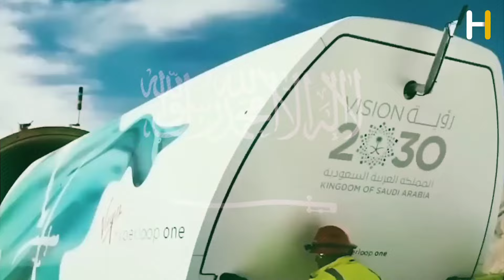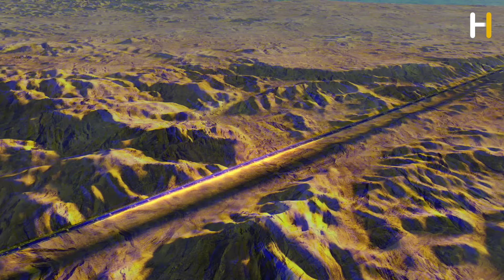THE LINE Latest Insane Construction Update 2024 |Neom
Drone footage reveals, the line Neom construction update 2024!
There is an incredibly rapid development of ‘The Line’ in Neom, which has witnessed the world’s largest piling operation in march 2024.
NEOM is an ambitious project by Saudi Arabia to build a new, futuristic city in the northwestern Tabuk Province. It’s envisioned as a hub for innovation and is part of the Saudi Vision 2030 plan to diversify the economy.

In this video, we will examine construction progress and the latest updates on ‘The Line’ and the Neom regions, which aim to transform Saudi Arabia and the world by 2030.

00:00 Neom construction update 2024:
The Neom city aims to operate on 100% renewable energy and function as a special economic zone with its own tax and labor laws. The total planned area is about roughly the size of Belgium. NEOM consisting of 10 regions, each with a unique purpose and vision.

01:20 Epicon, neom:
is a luxurious destination within NEOM, a sustainable regional development in northwest Saudi Arabia. It’s designed as an ultra-luxury hotel, resort, and residences, offering unparalleled service in a transcendental landscape.

02:18 Oxagon - Floating Port City:
The world’s largest floating industrial complex, shaped like an octagon, focusing on advanced and clean manufacturing.

02:28 trojena, neom:
A mountain destination offering year-round outdoor activities, including skiing, in the NEOM mountains.

02:37 sindalah - Luxury Island Construction:
Sindalah is being developed as a luxury island destination in the Red Sea, with a focus on enhanced nature, responsible design, and advanced technology.
The island will feature a beach club, yacht club, spa and wellness center, luxury retail outlets, luxury hotels, and a large marina.

03:24 Neom’s other regions:
Leyja and Siranna: A region focused on fostering a community that lives in harmony with the sea.
Utamo: A place that promises to blend technology with nature to create a unique living experience.

03:47 the line update 2024, Neom:
“The Line” is a linear city within the NEOM region, designed to have no cars, streets, or carbon emissions. It will be 170 kilometers long but only 200 meters wide, with a height of 500 meters, housing up to 9 million residents within a 34 square kilometer footprint. The city will run on 100% renewable energy, with 95% of the land preserved for nature.
06:21 Neom latest regions

What do you think? Will Neom be able to build all 10 regions?